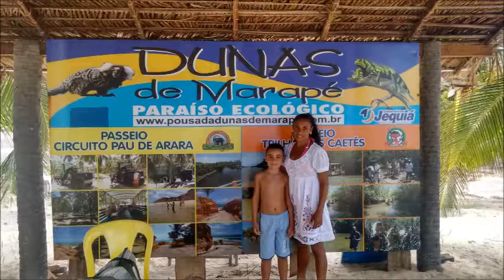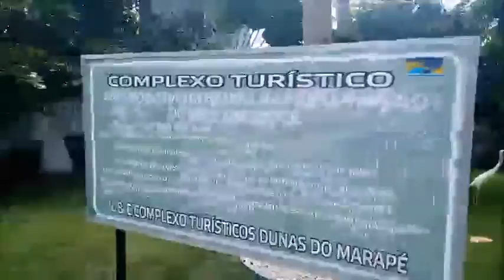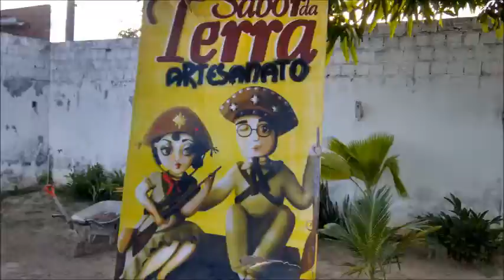CocóTour Viagens e Aventuras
MACEIÓ ALAGOAS.

DUNAS DE MARAPÉ MARÇO DE 2016.